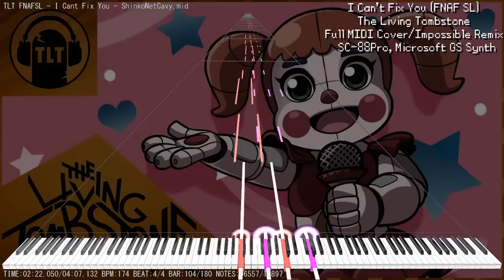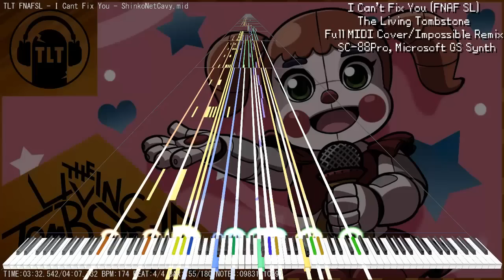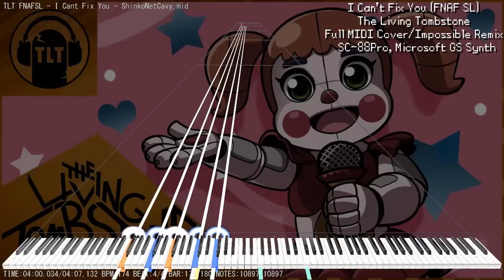【MIDI DL】 I Can't Fix You - Impossible Remix | Full MIDI Cover - The Living Tombstone - FNAFSL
I have recreated The Living Tombstone's "I Can't Fix You", a song about Five Nights At Freddy's: Sister Location in MIDI form, run under Microsoft GS Wavetable Synth. Hope you enjoy!

I am a fan of The Living Tombstone, which is why I did this. Don't really care too much that it's FNAF, TLT's music is great. I decided to do some more pitch-shifting magic on this song, which I hope paid off. Dubstep is quite a feat to cover in MIDI form, anyway. Especially without VST plugins or soundfonts.

Here's the download, please use with credit if you are remixing it!